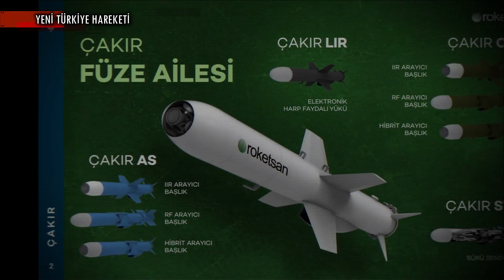AKINCI TİHA’dan ÇAKIR Mini Seyir Füzesi’nin İlk Atışı Yapıldı!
KISA HABER METNİ :

Roketsan Çakır mini seyir füzesinin ilk atışı Akıncı Tiha’dan gerçekleştirdi. Çakır, 7 bin metre irtifadan atıldı ve yerli turbojet motoru Kale KTJ 1750 ile ilk uçuşunu gerçekleştirdi. Çakır’ın ilk atışının Akıncı’dan yapılacağı daha Roketsan Genel Müdürü Murat İkinci tarafından açıklanmıştı.

150 kilometre menzile sahip Çakır’ın kanatçık profilinin ilk yayımlanan görseller ve mockuplara göre değiştirildiği ve ağırlığın ilk planlanandan 30 kilogram daha düşük olması dikkat çekiyor.

Roketsan’ın kara, deniz ve hava platformlarından atılabilen Seyir Füzesi Çakır, son teknoloji özellikleri ve etkili harp başlığı ile silahlı kuvvetler için yeni bir güç çarpanı olacak.

BİZ KİMİZ?